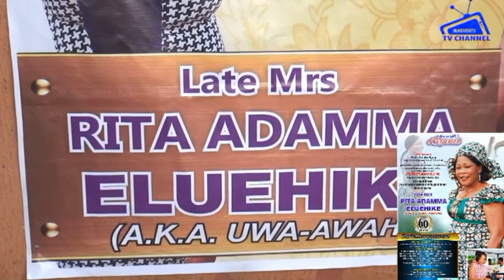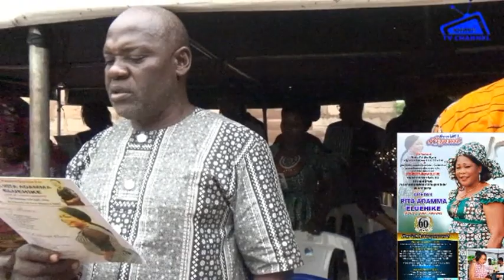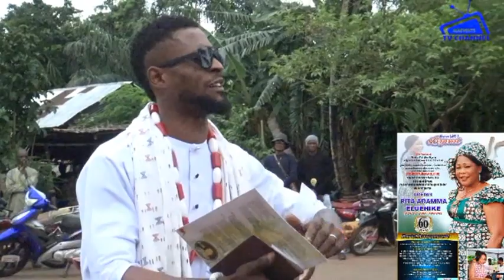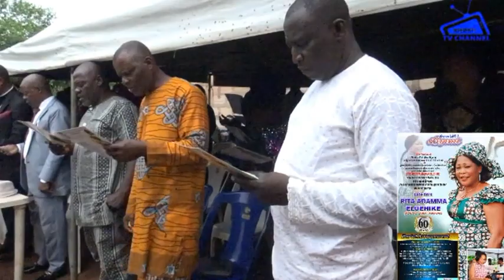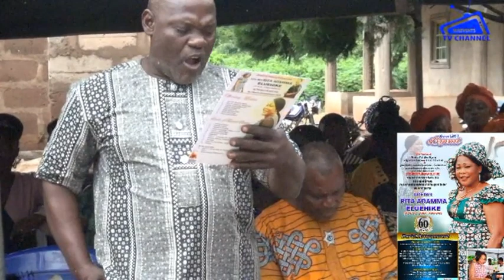IKA MUSIC ICON, LATE RITA JERRY ADANMA ELUEHIKE LAID TO REST IN IGBANKE(IETV)